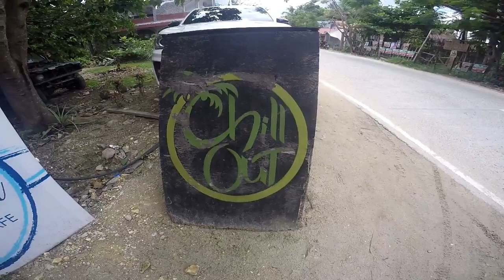CHEAP IN - CHEAP IN SA SIARGAO...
uber-group...